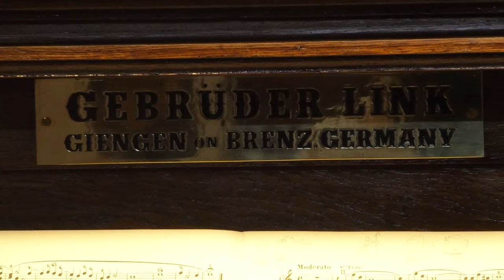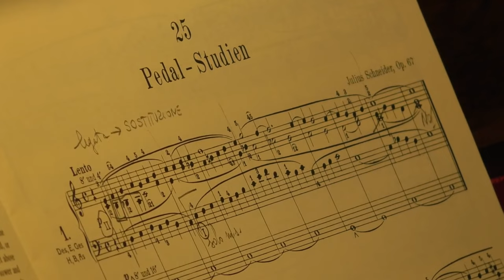Renovated pipe organ of the Rachol Seminary, Goa.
The story of the renovation of the old pipe organ at the Rachol Seminary